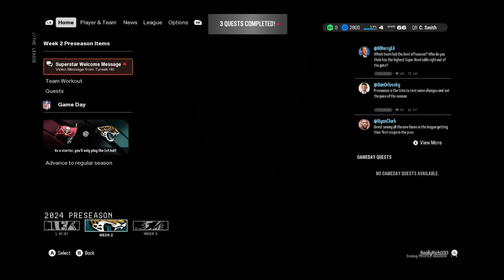From Underdog to NFL Star: My Journey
In todays episode of my playthrough of Madden NFL 25 Superstar Mode we'll be doing the combine, then going to draft night and we'll play 2 pre season games.